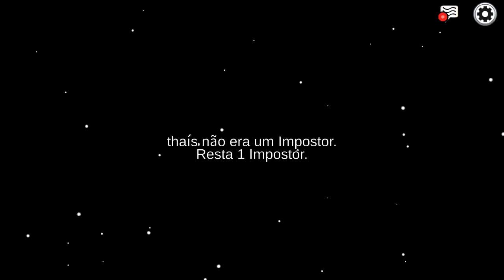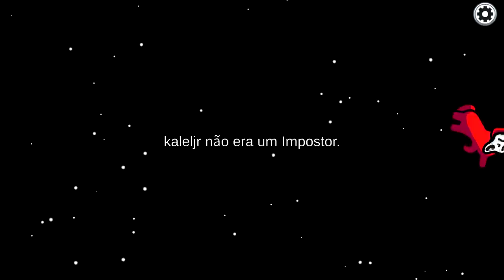Virei um Cavalo + O Poder da Persuasão do Silêncio! A Culpa é do Rosa? 😂 | Among Us - Mode | (PT/BR)